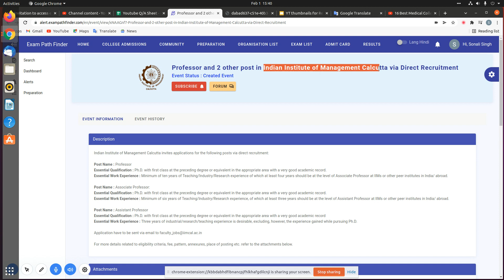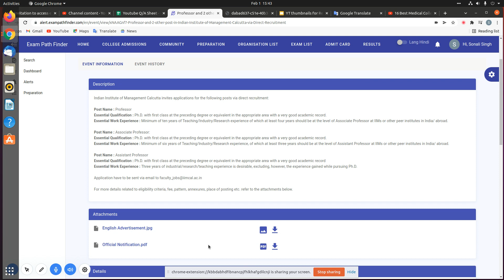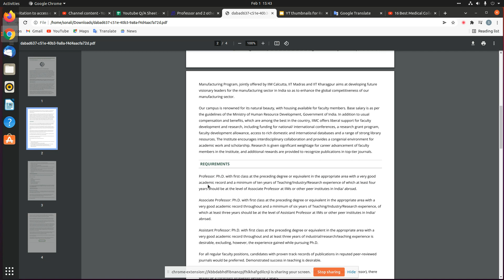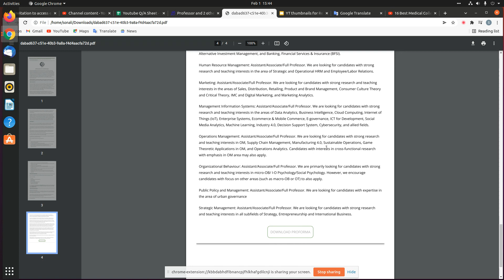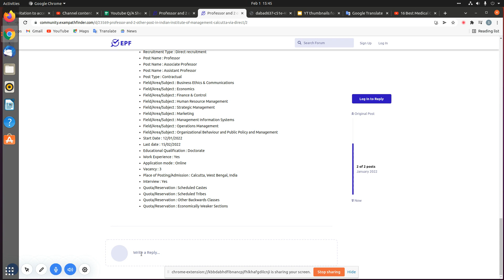Professor and 2 other post in Indian Institute of Management Calcutta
For more details, FAQ’s and discussions related to this event, visit our community forum

10th Pass Sarkari Naukri 2022,सरकारी नौकरी March 2022, Jobs june 2022,Employment News,